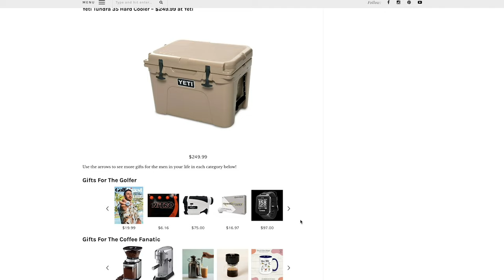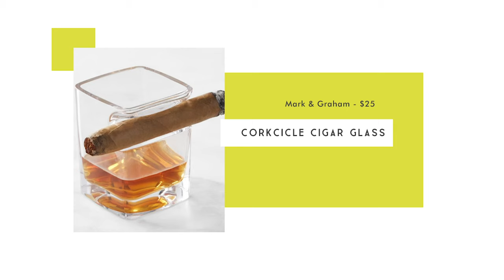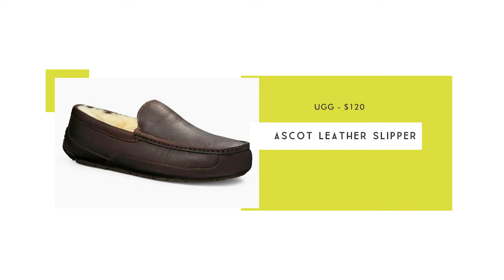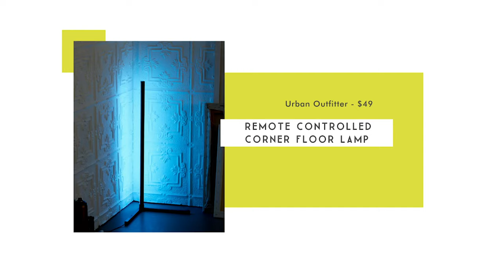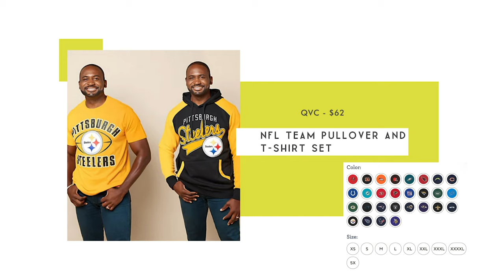Men's Gift Guide 2021 | 25 Amazing Gifts For The Men In Your Life! | From Affordable to Luxury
Corkcicle Cigar Glass $25 at Mark and Graham

Woods Siesta Folding Reclining Padded Camping Chair - $75 at Woods Canada

Apple Airpods Pro - $197 at Walmart

UGG Hank Joggers at Nordstrom $85

UGG Ascot Leather Slipper - $120

Crosley Record Crate Divider Set at Urban Outfitter - $59

Fatboy Slim Bean Bag at Urban Outfitter - $219

Remote Controlled Corner Floor Lamp at Urban Outfitter - $49

Drinkworks Home Bar by Keurig at QVC - $349

NFL Team Pullover and TShirt Set at QVC - $62

Percy Nobleman Ultimate Grooming Box at QVC - $250

35” Cast Stone Fire Pit at QVC - $203

7 in 1 Workbench, platform and dolly at QVC - $194

Tikitunes Bluetooth Speaker and Tikitorch Combo at QVC - $91

Pitboss Digital Smoker at Walmart - $247

The North Face Men’s Thermoball Super Jacket at The North Face - $260

Set of 4 Customized Pint Glasses at The Swanky Badger - $49.99

The Minimalist Two Hand Black Leather Watch at Fossil - $90

Derrick RFID Bifold with Flip ID at Fossil - $37.99

Columbia Moisture Control Crew Socks 4 Pack at Amazon - $12.99

Fireproof and WaterProof Safe at Amazon - $213

Hershel Supply Novel Duffel Bag at Nordstrom - $89.99

Mossy Oak Hunting Field Kit at Amazon - $36.99

Bushnell Wingman GPS Speaker at Amazon - $149

Yeti Tundra 35 Hard Cooler at Yeti - $249.99

Watch The Other 2021 Gift Guides

Trousers: Old from Club Monaco